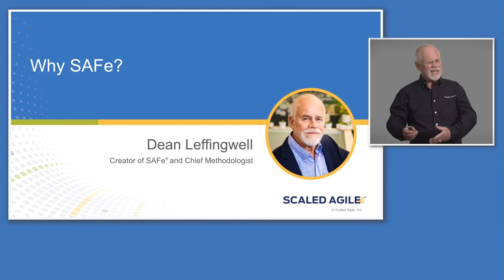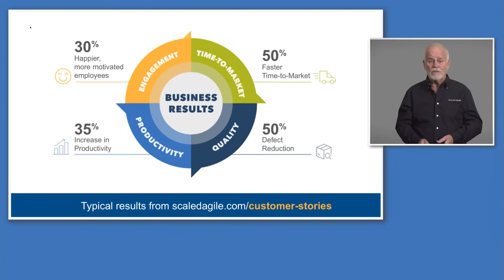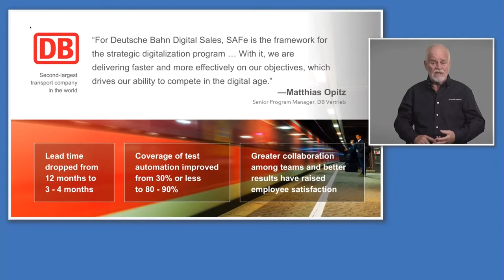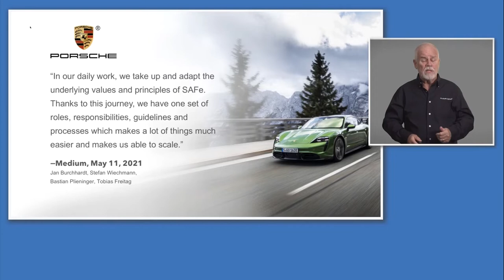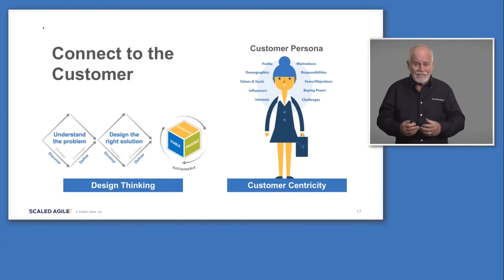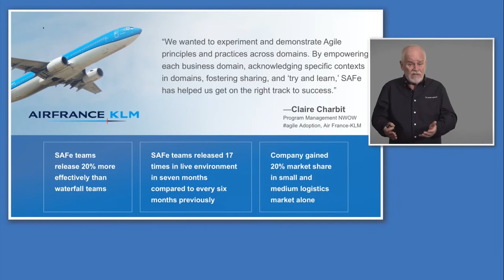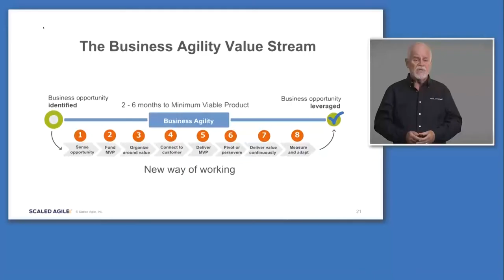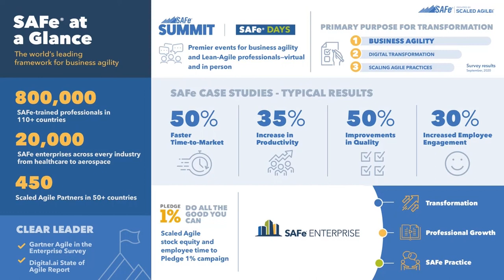Scaling with SAFe (Scaled Agile)